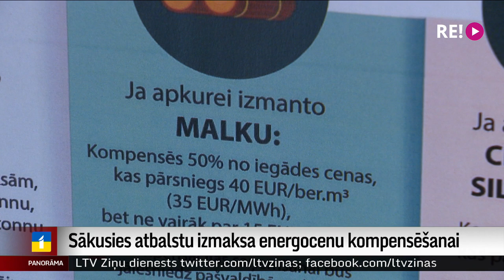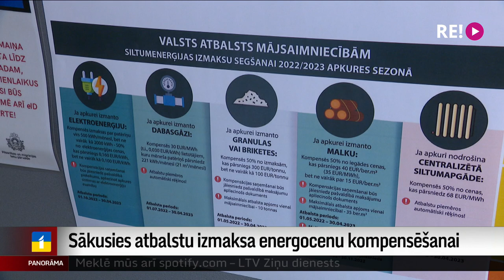Sākusies atbalstu izmaksa energocenu kompensēšanai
6,3 miljoni eiro. Tāda ir naudas summa, kas pēc pozitīva lēmuma līdz šim atvēlēta iedzīvotājiem energoresursu cenu kāpuma kompensēšanai. Vairums – atbalstā par sagādāto malku bez čeka. Šajā apkures sezonā atbalstu izmaksās dažādu energoresursu cenu pieauguma kompensācijai. Izmaksas būs vēl lielākas, jo visi pieteikumi vēl nav izskatīti. Vairāk stāsta Krišs Kairis.